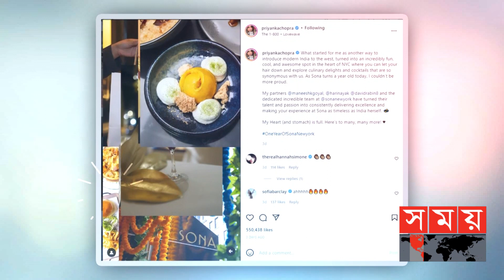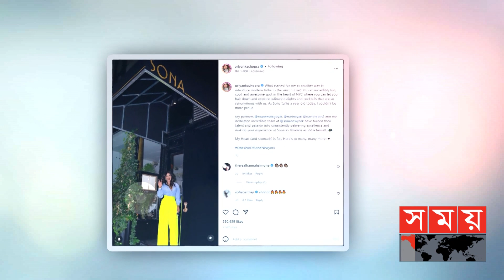ইন্সটাগ্রামে ভালোবাসা ছড়ালেন দেশী গার্ল | Priyanka Chopra | Priyanka's Restaurant 'Sona' | Somoy TV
২০২১ সালের ২৮ মার্চ যুক্তরাষ্ট্রের নিউইয়র্ক শহরে 'সোনা' নামে এই রেস্টুরেন্টটি খোলেন প্রিয়াংকা।  সম্প্রতি 'সোনা'র এক বছর-পূর্তিতে নিজের সামাজিক যোগাযোগ মাধ্যমে রেস্টুরেন্ট নিয়ে মনের অনুভূতি ভক্তদের সাথে ভাগাভাগি করে নেন প্রিয়াংকা চোপড়া।